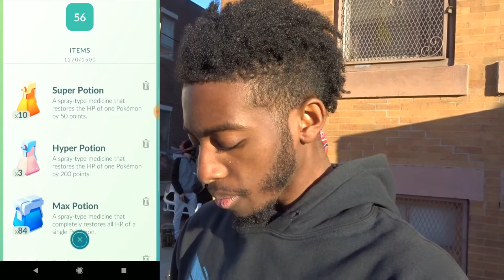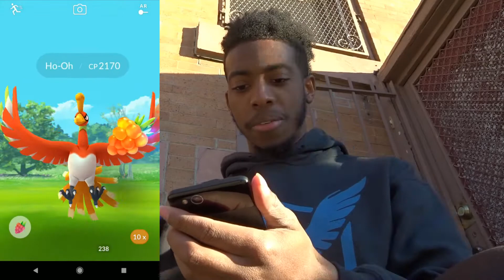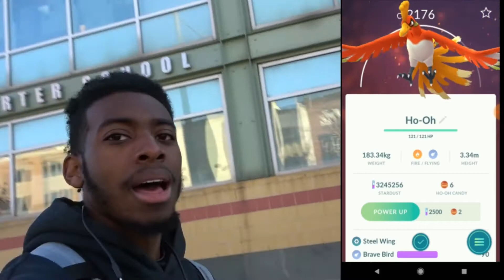(ONE OF THE WORLDS FIRST) HO-OH POKEMON GO RAID VIDEOS!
Today I took to the city of Philadelphia to take on the NEW legendary Pokemon in Pokemon GO! Ho-Oh has arrived!! I caught two today, none with good IVs unfortunately. But I made some new friends, and ran into some old ones along the way!